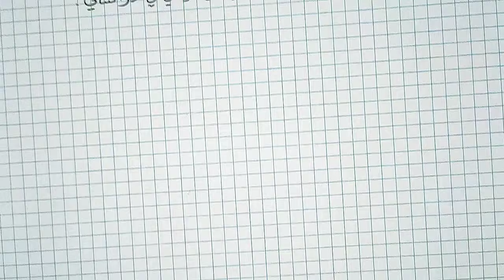ملخص الفصل الثاني في التربية المدنية للسنة الثالثة إبتدائي 2021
أنواع الجموع
تقويم الفصل الأول للسنة الثانية إبتدائي الجيل الثاني
تقويم 2020/ 2021
تقويمات 2020/2021
التعليم الإبتدائي
سعر الأدوات المدرسية
سعر الكتب
superone